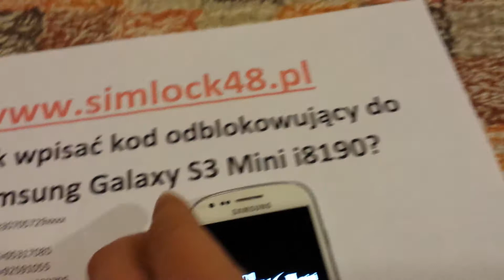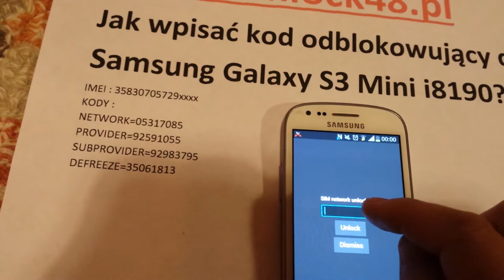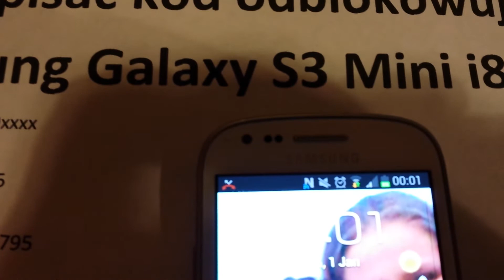Simlock Samsung Galaxy S3 Mini i8190 - Jak wpisać kod odblokowujący blokadę sim | simlock48.pl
Robimy kody zdejmujące simlocka do każdego telefonu marki SAMSUNG na naszej stronie
Filmik to poradnik. Proszę kodu z filmiku nie wpisywać do swojego telefonu.
Filmik służy tylko po to aby pokazać procedurę wpisania kodu, a kod można zamówić u nas na naszej stronie

Jak wpisać kod odblokowujący do telefonu Samsung Galaxy S3 Mini i8190?

Wkładamy do telefonu kartę nieakceptowaną, czyli taką jaką chce się używać. Uruchamiamy telefon i wpisujemy pin karty jeżeli posiada taki założony.
Następnie pojawi się komunikat aby wprowadzić kod Network otrzymany od nas.
W tym okienku należy wpisać kod odblokowujący NCK i zatwierdzamy ok.
Telefon zostanie odblokowany trwale i na zawsze.
Kodu już nigdy nie będzie trzeba wpisywać.
Można do woli updatować wersje androida, gdyż simlock nigdy już nie wróci.

Czasami należy wprowadzić kod Defreeze a potem kod NCK, ale to tylko wtedy
gdy jest zablokowany licznik prób.
Oczywiście pełen zestaw w sumie 4 kodów otrzymacie Państwo u nas na naszej stronie simlock48.pl.
Zestaw kodów zawiera:
KOD NETWORK
KOD PROVIDER
KOD SUBPROVIDER
KOD DEFREEZE

Kod na simlocka dla Samsung Galaxy S3 Mini i8190 można zamówić na naszej stronie pod adresem:

Nasze usługi świadczymy aktualnie dla 400 serwisów z całej Polski.

!!! Wszystkie nasze usługi odbywają się Zdalnie, Bez Wysyłki !!!
Nie musisz tracić swojego Czasu i ponosić kosztów dojazdu aby wykonać u nas zlecenie zdalne.

Serdecznie Zapraszamy.